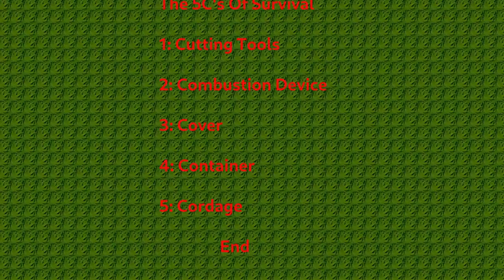CH Intro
Channel Intro